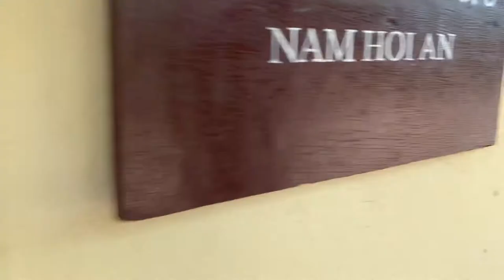Vlog Gia Đình Tom Tham Quan Vinpearl Nam Hội An | CHAU DUC CHANNEL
Vlog Gia Đình Tom Tham Quan Vinpearl Nam Hội An